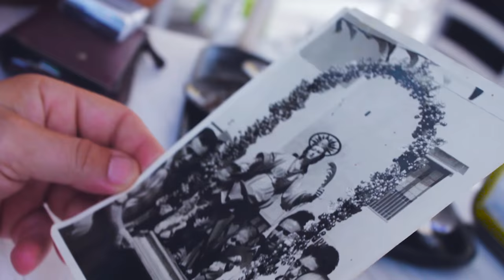VENTOTENE // La balena e il mare // travel vlog Ep.7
Santa Candida è una festività particolare che si svolge regolarmente da anni su questo piccolo isolotto di appena 3Km.
Ventotene è un habitat inaspettato fatto di folklore e natura. In occasione della festività, squadre rivali si sfidano nel volo delle mongolfiere, in dialetto chiamato 'O Pallò. La loro artigianalità e la passione delle genti del posto ancora dopo tanto riescono ad attirare numerosi turisti e curiosi!

SOCIAL // Fb: heppi noise
                   Instagram stories: heppinoise

Attrezzatura usata in viaggio:
CANON 500 D (obbiettivo 18-55 / 55-205)
GOPRO HERO4 BALCK EDITION